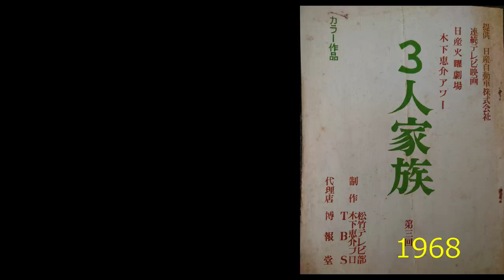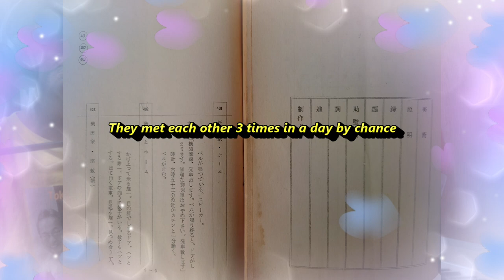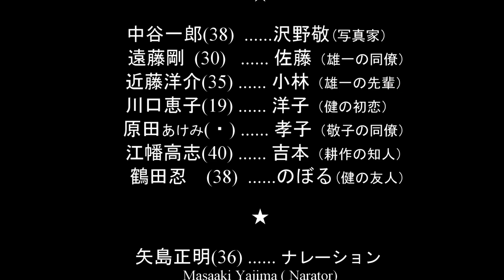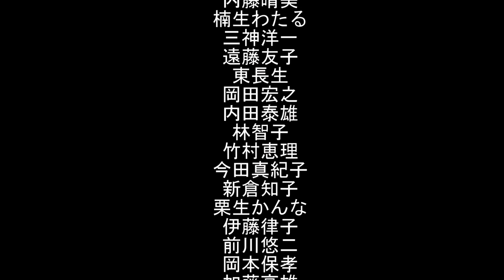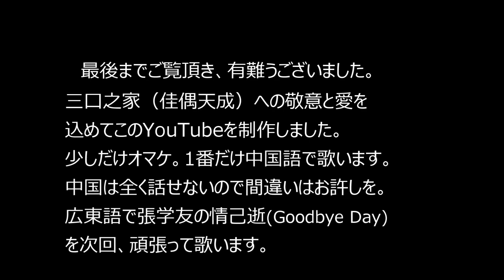3人家族2022 (三口之家) - COVER - Tokyo Latin Boys; Aki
脚本家・山田太一氏（享年89)の訃報に接し、心より哀悼の意を捧げます。先生が遺されたこの《3人家族》は日本のドラマ史に永遠に残るものと信じて疑いません。有難うございました。どうか安らかにお眠りください。合掌。2023/11/29

Especially for the viewers in HK and US., I urgently regret to inform you that Mr. Taichi YAMADA, the scripter of this drama 佳偶天成, passed away in Tokyo as of Nov 29, 2023. The masterpieces that he had left behind will live forever both in our hearts and history of Japanese drama without doubt. I hereby express my heartfelt thanks for him with deepest regrets. May his souls rest in peace forever.

惊聞八十九歳高齢的編劇山田太一大師去世的消息、我們深感悲痛、致以誠摯的哀悼。我深信、他留下的《三口之家（佳偶天成）》之傑作将永運載入日本演藝界的史冊。非常感謝大師的卓越貢献。請安息吧。2023/11/29

竹脇無我・栗原小巻主演のホームドラマ《3人家族》に捧げるオマージュです。香港では1972年、上海では1989年にTV放映。本編では放映当時（1968年秋～69年冬）の印象的なシーンとそのロケ現場の現在(2021年夏）を比較掲載しました。非常感谢大家的全程观听，因喜欢三口之家(《佳遇天成》)并对此心存敬意，特此在YouTube上奉献此曲。2021/12/21 公開日